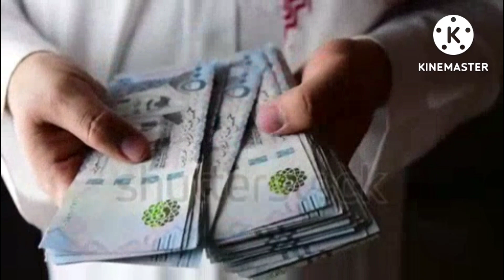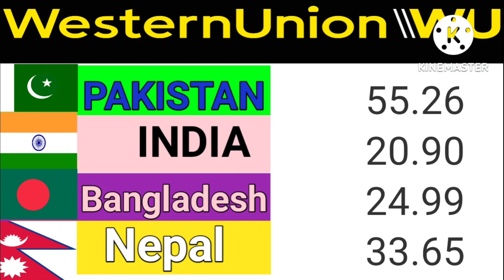Riyal Exchange Rate today Saudi currency Pakistan Nepal Bangladesh India|19/7/2022 saudi riyal rate